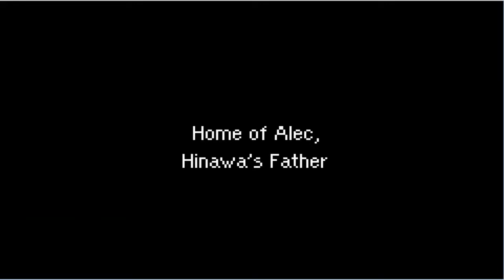Lets Play Mother 3-Episode 1 by Pencilofstuf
I start a new let's play for ilms hope you all enjoy. In this episode i am joined by zodiacxXtheory and start the game.